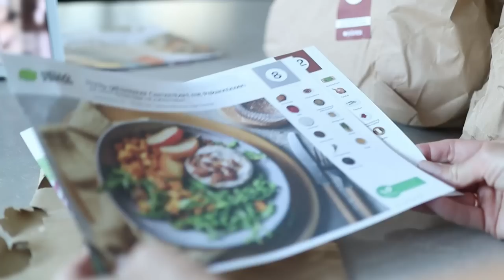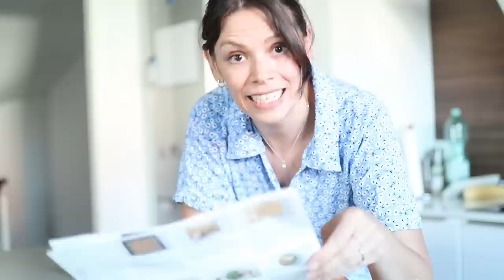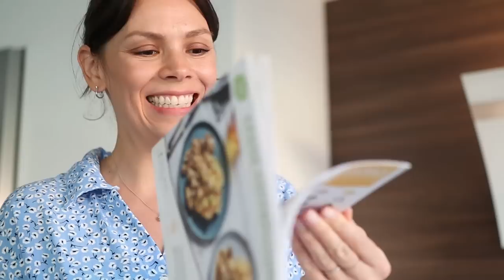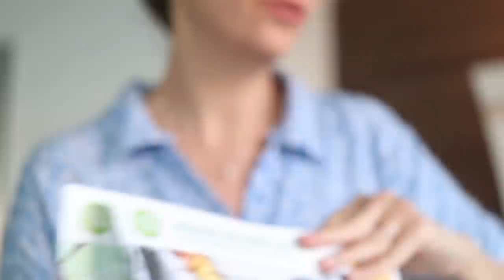Ist mein Leben LANGWEILIG? Nachmittagsroutine mit Kids und FlyLady Methode || Leben am Wochentag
bis zu 90€ (für die Schweiz bis zu CHF 140,-)  auf Deine ersten 4 Boxen von HelloFresh.

Zusätzlich bekommst du kostenlosen Versand für die 1. Box dazu. Der Code ist nur für Neunkund*innen einlösbar.

Das bedeutet: Bei 3 Gerichten für 4 Personen z.B. zahlst Du nur 2,33€ pro Portion!
Und auch hier bist Du flexibel und kannst den Service von
HelloFresh jederzeit pausieren oder kündigen.

In diesem Video teile ich mit euch meine Nachmittagsroutine, nachdem ich meine Kinder von dem Kindergarten abholen. Wir spielen, kochen, putzen und essen gemeinsam. Ich zeige euch, wie ich die FlyLady Methode unter der Woche in meinen Alltag integriere. Und mein Leben kommt mir langweilig vor, aber ich mag es so, wie es ist.. Denn die spannenden Dinge passieren jeden Tag, in dem Moment, wo wir leben.

xoxoxo

Eure Nadia

Produkte aus dem Video (*):
0. Fenstersauger
dieses Produkt ist der Testsieger:

1. Staubwedel mit echten Straußenfedern

2. Glas Spray Flasche mit Pumpe für eigene Putzmittel

3. Schürze (Kochen/Putzen)

4. Magnetischer Wochenplaner

5. Bodenwischer Set von Leifheit

6. DEEBOT Saugroboter mit Wischfunktion

6. Buch von Marla Cilley, Erfindering des Putzsystems FlyLady

7. Brotdosen Kindern Edelstahl

8. Trinkflaschen Kinder Edelstahl

Obstgabeln, Salatgabeln mit Edelstahl

9. Edelstahl Lunch/Snack Boxen Kinder

10. Zitronensäure

11. Natron

12. Essigessenz

13. Sauerstoffbleiche

14. Meine Kaffeemaschine

15. Poliertücher

16. Müslispender

17. Unser Pool, Größe 2m x 1m x 1,22m (wir haben einen Ersatzpool ohne Filteranlage gekauft)

18. Sandfilterpumpe und Salzwassersystem

19. Eismaschine